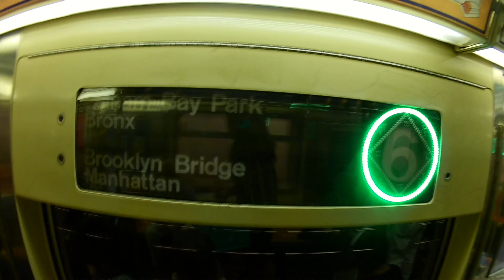RIDE THE TRAINS! 5 6 Nevins St to 28th st BROOKLYN to MANHATTAN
Today, another Suprtoe CLASSIC: The most popular Little Red Shoes episode! Don't worry, LRS will be back again soon for a new episode!